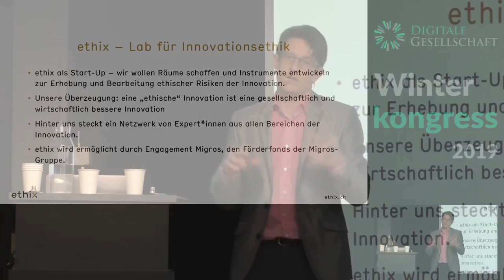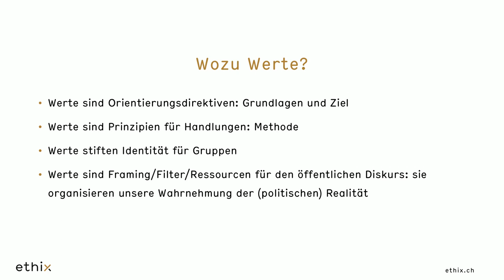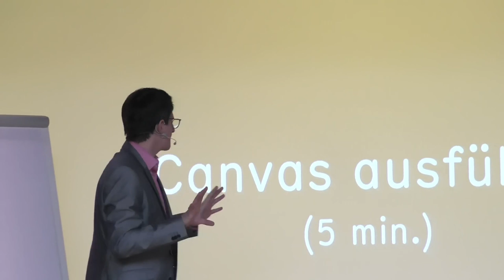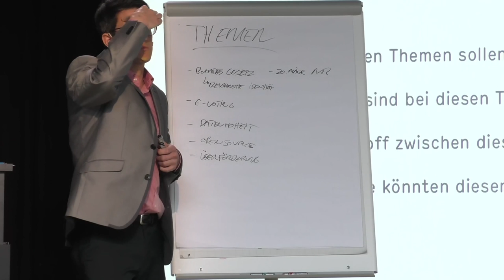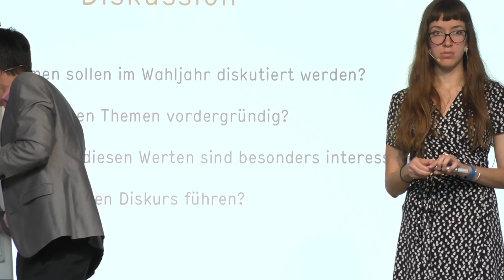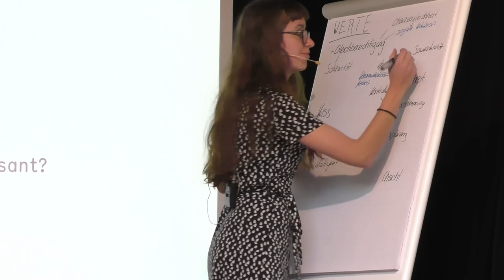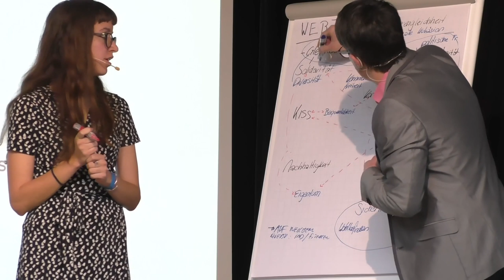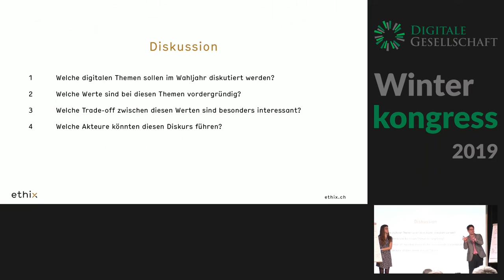Wintercongress 2019 - Werte in der digitalen Innovation: Wie gelingt die politische Debatte?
Digitalisierung und Innovation sind zwei Begriffe, die heute oftmals beinahe synonym verwendet werden: Bahnbrechende, disruptive Innovation nutzt zumeist digitale Technologien und treibt diese voran. Innovativ wiederum scheint nur, wer digital aufrüstet. Auch mit Blick auf ethische Implikationen der Digitalisierung sind oftmals diejenigen Aspekte im Blick, die mit weiter voranschreitender digitaler Innovation zu tun haben und aufgrund ihres disruptiven Potenzials zu weitreichenden gesellschaftlichen Veränderungsprozessen führen werden. Denn Innovation und Digitalisierung sind aus ethischer Sicht nicht per se problematisch, sondern ergeben sich vor allem mit Blick auf Anwendungen und Produkte, die aus ihnen resultieren. Ethische Fragen im Zusammenhang der Digitalisierung berühren somit immer auch Fragen zur Ethik der Innovation, weshalb sich «ethix – Lab für Innovationsethik» eingehend mit Fragestellungen der Digitalisierung befasst, etwa mit KI, der Ethik von Algorithmen und der Dezentralisierung (Blockchain).

Wie jede Technologie und alle technologischen Entwicklungen verwirklicht die Digitalisierung Werte, stellt andere Werte in Frage oder führt zumindest zu einem neuen Verständnis derselben.

Zunehmend manifestiert sich ein gesellschaftliches Bedürfnis, diese Werte zu reflektieren, was Bücher, die mediale Auseinandersetzung und alle Arten von Debattenveranstaltungen belegen. Es sei – so die oft gehörte Forderung – an der «Gesellschaft» zu diskutieren, ob die Digitalisierung die richtigen Werte verwirklicht, welche Richtung ihr zu geben sei und wo Grenzen der Technologie zu definieren seien.

Dies gilt auch für den politischen Diskurs. So wird mit Sicherheit etwa im Rahmen der eidgenössischen Wahlen 2019 von allen Seiten die Forderung zu hören sein, dass gesellschaftliche und ethische Fragen rund um digitale Innovation zu debattieren seien. Dabei wird stets auch auf Werte rekurriert, indem auf Fragen verwiesen wird wie: Dient die Digitalisierung den Werten, die wir wollen? Und bringt sie die Gesellschaft nachhaltig voran?

Doch wie soll dies geschehen? Welche Methoden stehen «der Gesellschaft» zur Verfügung, um Wertefragen im Kontext der digitalen Innovation zu debattieren? Und welche Gefässe braucht es dazu?

«ethix – Lab für Innovationsethik» entwickelt in zahlreichen Workshops mit Startups – viele von ihnen am Puls der digitalen Innovation – Methoden, mit denen der Wertediskurs stimuliert und die Debatte in den Unternehmen geführt werden kann. Diese Methoden sind aber auch für die Debatte mit der interessierten Öffentlichkeit und im politischen Raum geeignet, weil sie dezidiert darauf ausgerichtet sind, von den eigenen Werthaltungen auszugehen und keine vorgefassten Analysen an die digitale Innovation herantragen.

Im Rahmen des vorgeschlagenen Workshops wird «ethix – Lab für Innovationsethik» diese Methoden präsentieren, indem sie mit den Workshopteilnehmenden konkret angewandt werden. Ziel ist es, konkrete Wertediskurse zu analysieren und Wege zu diskutieren, welche dieser Diskurse zu führen sind, ohne dass der Wertbegriff instrumentalisiert wird. Im Zentrum steht dabei die Frage: Welche Werte stehen in der politischen Debatte um digitale Innovation im Fokus – und in welchen Gefässen bzw. mit welchen Akteuren können sie produktiv in der öffentlichen Diskussion verhandelt werden?

Jean-Daniel Strub Johan Rochel